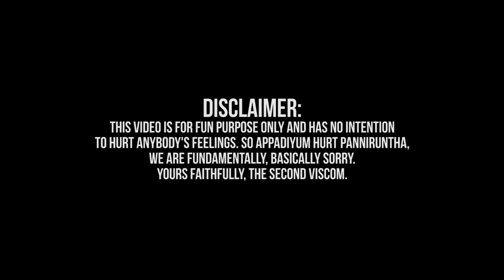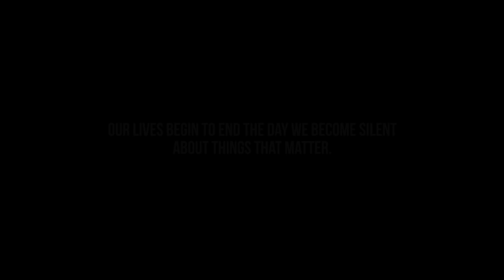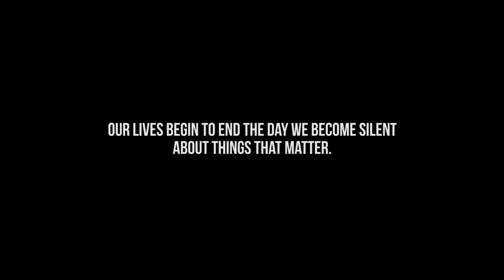Tamil Nadu Protest Scenario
What if Gandhi and others didn't protest back then?
You won't even be living in INDIA.

Tamilnadu Cauvery Protest, Sterlite Protest 2018

The Second Viscom brings to you the Current Protest Scenario in Tamilnadu.

Cast. Ponmozhi, Rubesh
Shot & Edited. Jehu Christan

A Second Viscom Production.